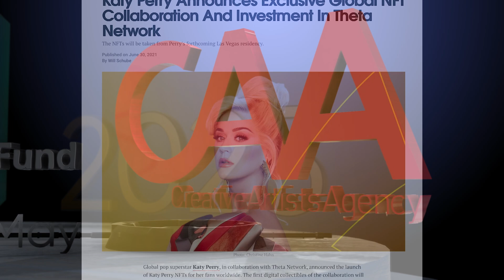Theta Network - Validator Overview!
Discover the enterprise validators on Theta Network with our latest video showcase. Featuring industry leaders including Google, Samsung, Sony, CAA, and more.

Join us to experience the evolution of Web3 blockchain infrastructure for video, AI & entertainment.